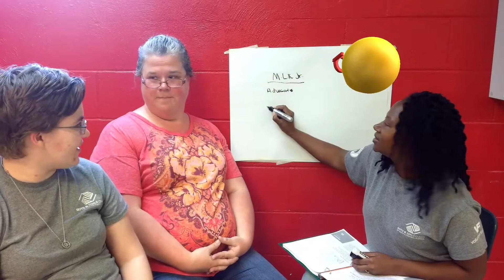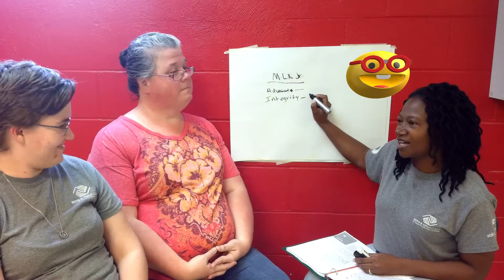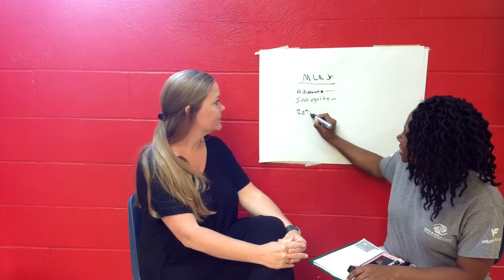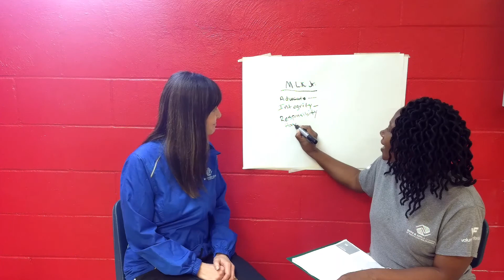Torch Club 1